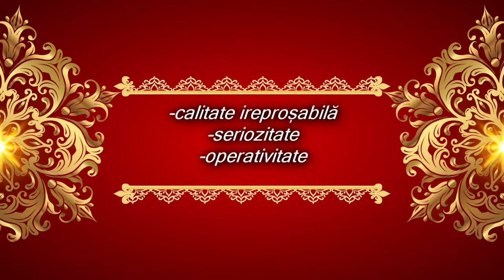PROMO - foto film ART Onesti